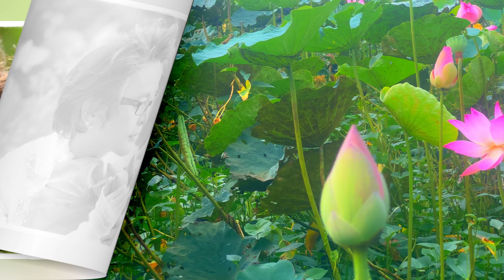Thao Thức Vì Em - Danny Dzũng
Thao Thức Vì Em
Sáng tác: Lam Phương
Trình bày: Danny Dzũng
Sau một ngày làm việc thì âm nhạc giúp cho bản thân mình có cảm giác nhẹ nhàng và thư giãn hơn rất nhiều. Và khi đọc được những lời Động viên đầy yêu thương của mọi người ,mình cảm thấy yêu thương hơn những bản tình ca và hứa sẽ cố gắng hơn nữa để cho tất cả mọi người đến với happy together with Danny có những giây phút thư giãn và vui vẻ. Cảm ơn mọi người nhiều lắm đã luôn ủng hộ.chúc cả nhà luôn vui khỏe và bình an nhé.